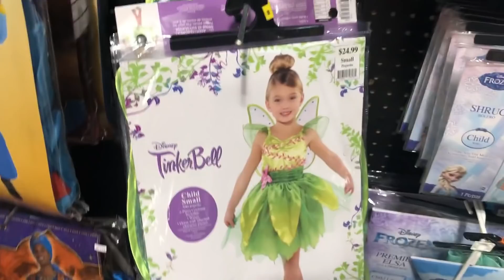தீபாவளி CELEBRATIONS ,MITHRA SINGING, HALLOWEEN COSTUME PURCHASE and more !!! :D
helloo friends,
**Quick introduction about me and what i do:
hi my name is lakshmi priya and i am a stay at home mom with my cute 2 year old daughter her name is mithra and my husband vijay:) living in michigan,usa .we both are from chennai and our common interests are books,music,spirutuality,nature .i make healthy recipes,travel,motivational,fitness videos and day in my life vlogs .i post  2 to 3 videos per week and i am working to be consistent and also to post frequently i usually end every video singing a song for my subscribers:):)..if your new to our channel and you like watching any of the contents listed above or leave a comment on what you would me to post more on ,please consider subscribing to our channel "MY LIFE NEXT DOOR"and the bell icon next to it so you dont miss out any of my videos in future.

EQUIPMENTS I USE :
1.Mobile tripod
2.Go pro 7 (FOR TRAVEL VIDEOS)
3.Smove gimbal- only available in smove website

INSTAGRAM PAGE: My life next door
FACEBOOK . :  My life next door

peace everyone:)                                                                                                                                                                                                   Lakshmi priya